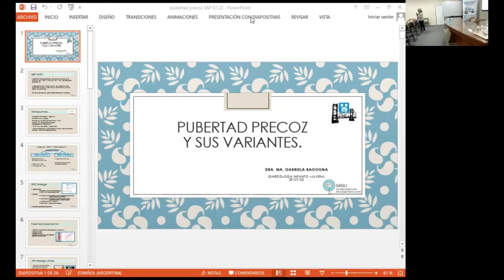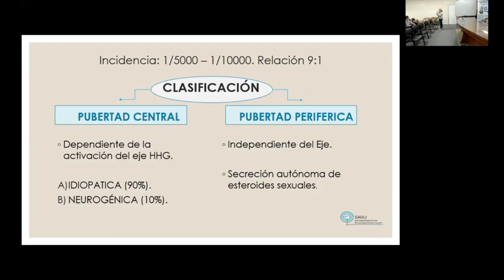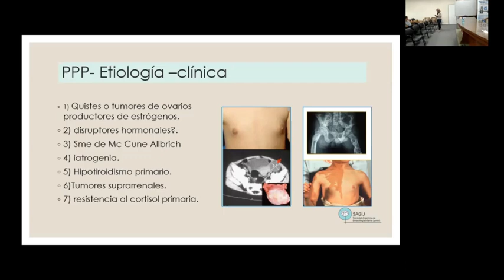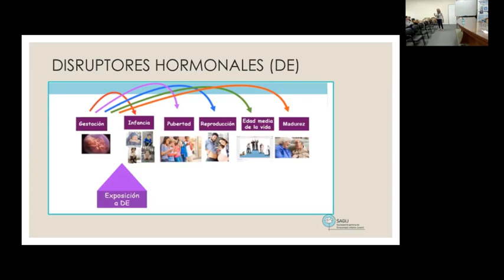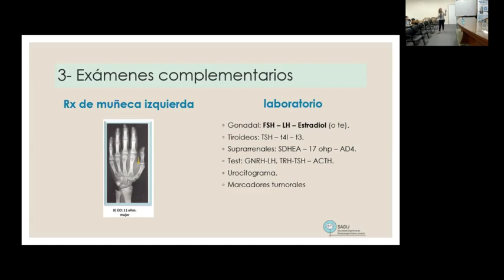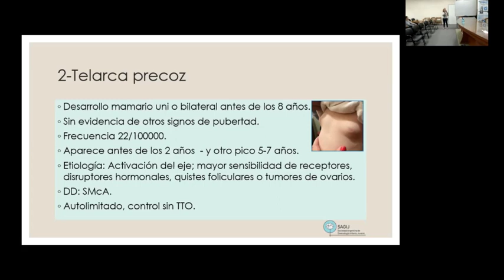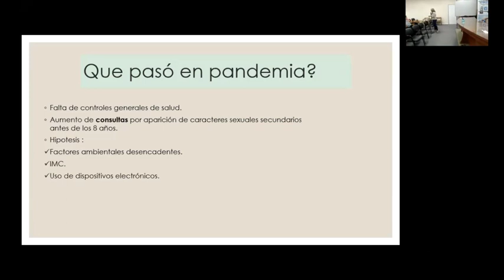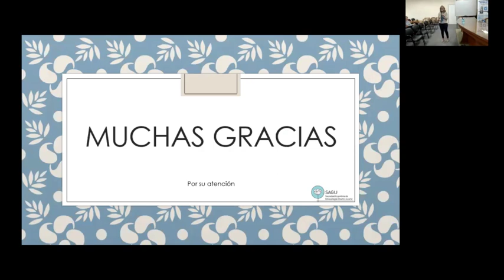Alteraciones del Desarrollo Puberal: Pubertad Precoz - Dra. Gabriela Ragogna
Curso de Educación Continua - SAP - Filial Santa Fe
Recorriendo escenarios en el ejercicio profesional de todos los días.